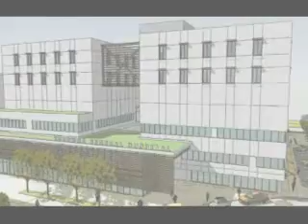Animated Flyover of Kelowna General Hospital